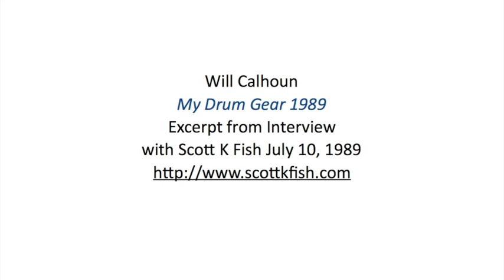Will Calhoun - My Drum Gear (1989)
Among my favorite interviews, I am sorry to say none of my interview with Will Calhoun ever saw the light of day. By July 1989 I had been gone from my spot as Modern Drummer's managing editor almost six years. From what I've gathered reading through my notes, this interview was meant to be published in one of MD's offshoot quarterly magazines -- Modern Percussionist. But before Will's interview was published, Modern Percussionist had ceased publication.

This first excerpt is Will Calhoun describing his drum equipment used on Living Colour's 1989 tour with The Rolling Stones.